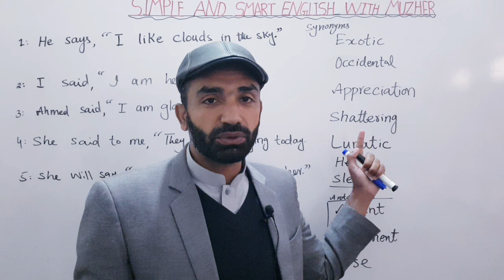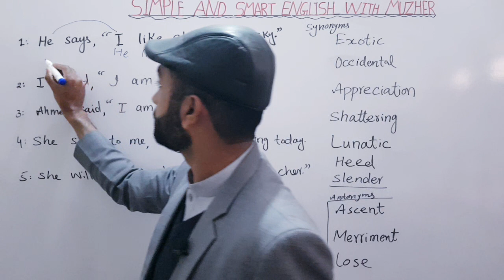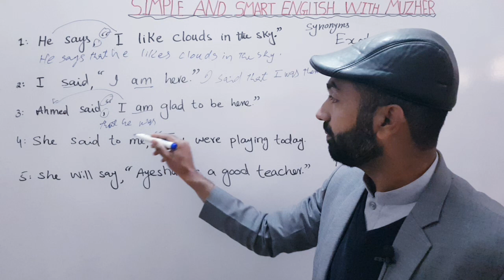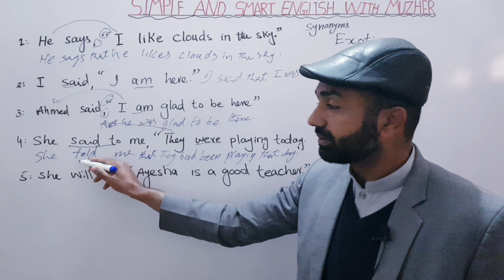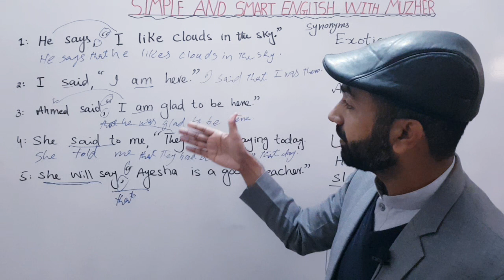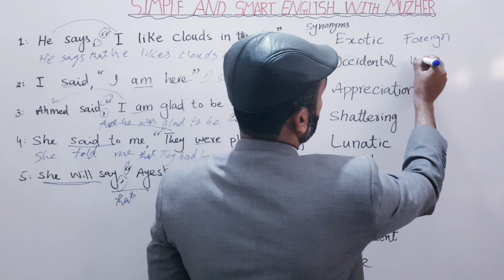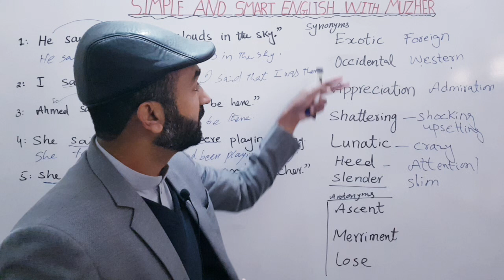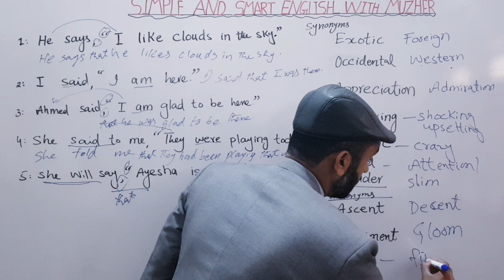English Portion Solved Part 01|NTS Test In AJ&K January 2021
Ajk NTS Test  January 2021 English Part 1 Solved
Part 1